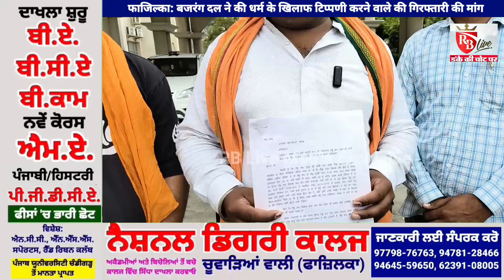फाजिल्का: धर्म के खिलाफ टिप्पणी करने वाले की गिरफ्तारी की मांग